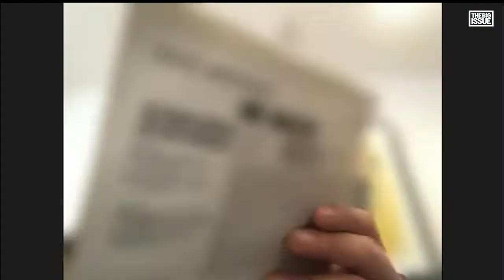Glen Matlock: Sex Pistols bassist on The Music That Made Me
Glen Matlock: Sex Pistols bassist joins The Big Issue's regular The Music That Made Me feature

As the Sex Pistols’ original bass player, Glen Matlock wrote some of the most iconic punk songs of all time. On their one and only album, he’s credited as a writer on 10 of the 12 songs, though by the time it came out he’d been given the boot in favour of the less musical but more eye-catching Sid Vicious.

In the midst of his latest acoustic tour of the UK, Matlock took some time out to join The Big Issue on The Music That Made Made Me. Malcolm McLaren famously said that Matlock was thrown out of the Pistols because “he liked the Beatles.” It is, therefore, rather pleasing to hear that Glen has stuck to his guns…

00:00 Glen Matlock: Sex Pistols bassist on The Music That Made Me
00:42 Lennon's vocals inspire the Sex Pistols
01:45 Ready Steady Go and the power of a three minute pop song
03:30 Iggy Pop and Bowie live in Aylesbury
04:31 Snakebite and Motown in the Bird’s Nest
05:54 Playing with the Faces